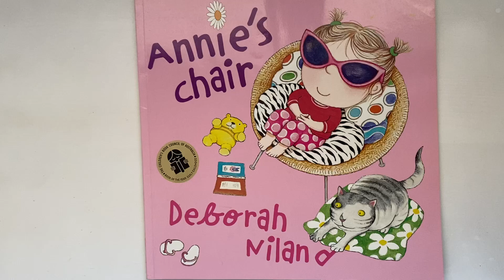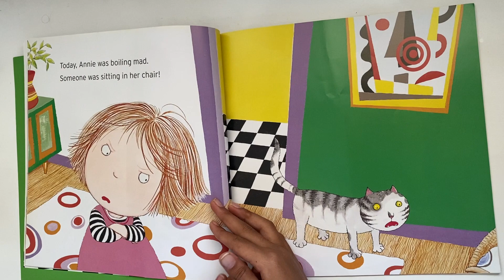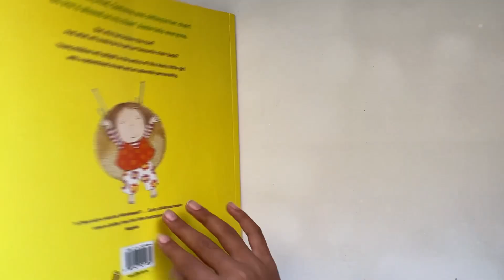Annie's Chair - Deborah Niland